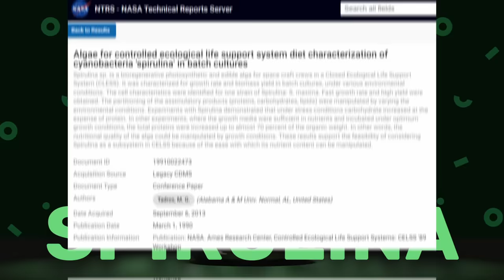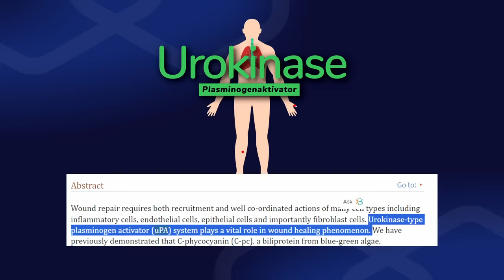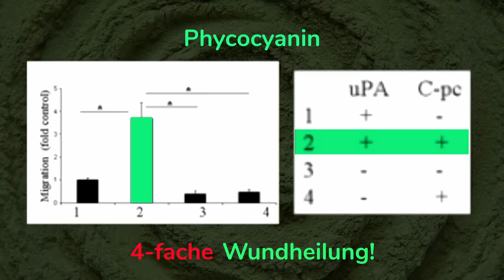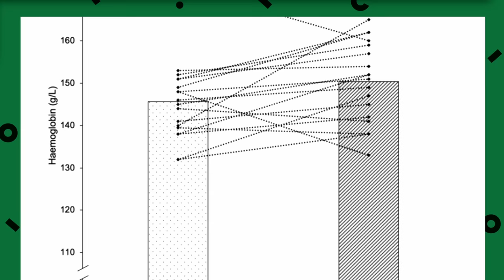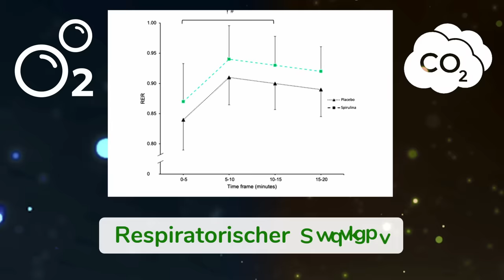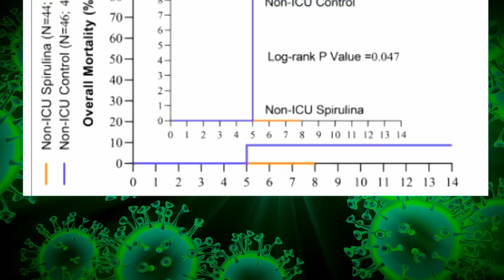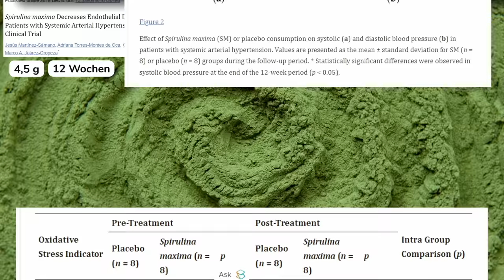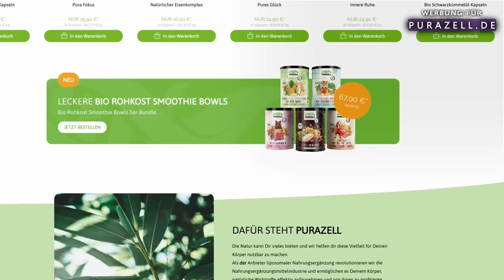Wieso sogar Astronauten auf dieses Supplement schwören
Hast du dich jemals gefragt, welches Superfood die NASA ihren Astronauten empfiehlt und warum? In meinem neuesten Video tauchen wir tief in die Welt von Spirulina ein – ein erstaunliches Cyanobakterium, das nicht nur von Astronauten geschätzt wird, sondern auch dein Leben verändern könnte.

Ich teile meine persönlichen Erfahrungen mit Spirulina und Chlorella und erkläre, warum ich täglich auf diese Mikroalgen setze. Du erfährst, wie Phycocyanin, der Hauptwirkstoff von Spirulina, eine wichtige Rolle für deine Zellregeneration spielen kann und warum dieses Superfood als die Ernährung der Zukunft gilt.

Wir werfen einen Blick auf spannende Studien, die untersuchen, wie Spirulina:

- Dein Immunsystem stärken kann
- Die Muskelregeneration fördert
- Die Wundheilung unterstützen könnte
- Positive Effekte auf deine Herz-Kreislauf-Gesundheit haben kann
- Möglicherweise deine kognitiven Fähigkeiten verbessert

Wenn du neugierig bist, wie dieses besondere Superfood dein Wohlbefinden beeinflussen kann und warum sogar die NASA darauf setzt, dann solltest du dieses Video nicht verpassen!

Schau es dir an und lass uns gemeinsam entdecken, welche Potenziale in Spirulina stecken. Teile gerne deine eigenen Spirulina-Erfahrungen in den Kommentaren!